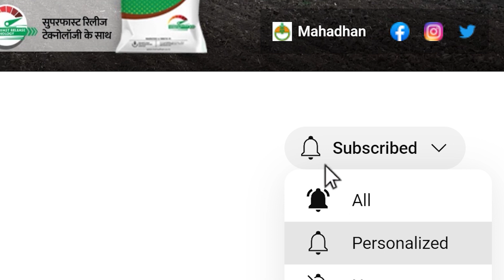शेतीतज्ञांचा सल्ला: कपाशीतील अन्नद्रव्य व्यवस्थापनाची चार मार्गदर्शक तत्वे | Cotton Farming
आपल्याला देखील वेळोवेळी कपाशीसंबंधी अनेक प्रश्न पडतात का?

आता घरबसल्या या सर्व प्रश्नांची उत्तरे मिळवा! महाधन आपल्या सारख्या प्रगतिशील शेतकऱ्यांसाठी घेऊन आले आहे, एक अनोखी प्रश्न उत्तरांची मालिका - महाधन प्रश्नशृखंला!

कपाशीचे उत्कृष्ठ पीक घेण्यासाठी, आमच्या शेती तज्ञांकडून जाणून घ्या:

0:42- कपाशीतील अन्नद्रव्य व्यवस्थापनाची चार मार्गदर्शक तत्वे कोणती आहेत?

चला तर मग, ह्या विडिओ च्या माध्यमातून या सर्व प्रश्नांची अचूक उत्तरे जाणून घेऊया आणि महाधन (Mahadhan) च्या मदतीने दर्जेदार कपाशी उत्पादन मिळवूया!

Do you often have questions about cotton cultivation?

Now, get answers to all these questions from the comfort of your home! Mahadhan has brought a unique series of question-answer sessions for progressive farmers - Mahadhan Prashnashrunkhala!
To achieve excellent cotton yields, learn more about:

0:42 - What are the four guiding elements of nutrient management in cotton?

Let’s find accurate answers to all these questions through this video and achieve more cotton yield & production!